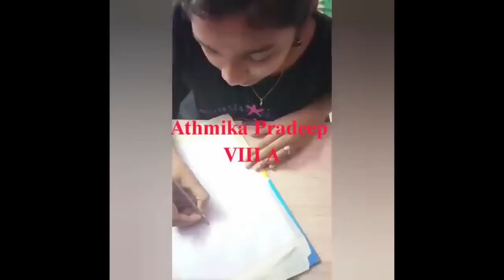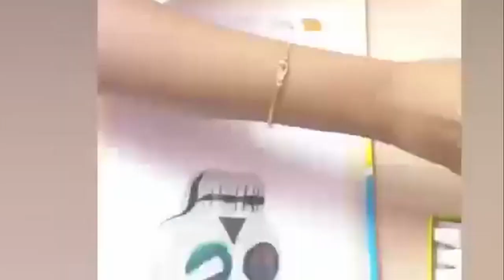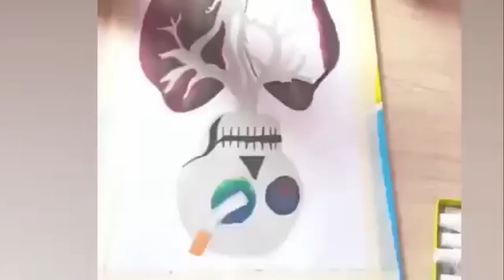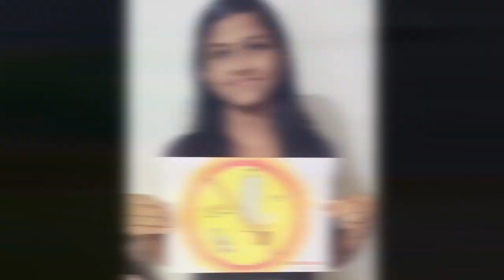ANTI NARCOTIC WEEK: DAY 3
It is a collection of paintings by the students of the HOLY INNOCENTS PUBLIC SCHOOL depicting the evil effects of the addiction to drugs.